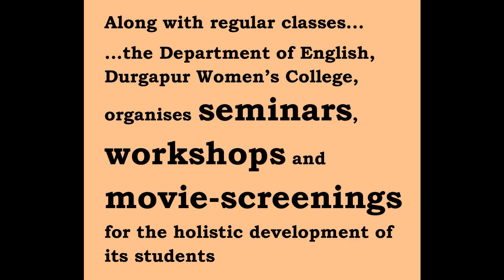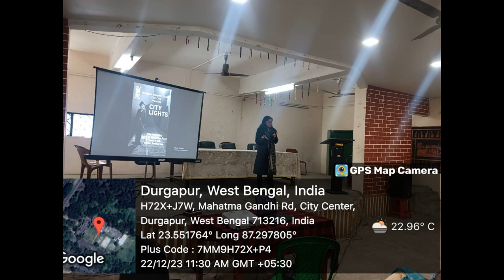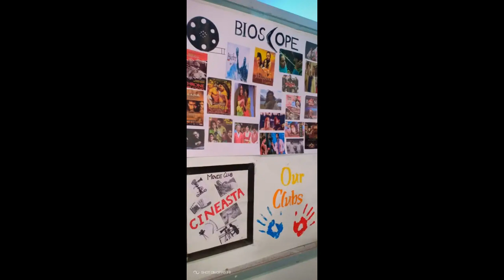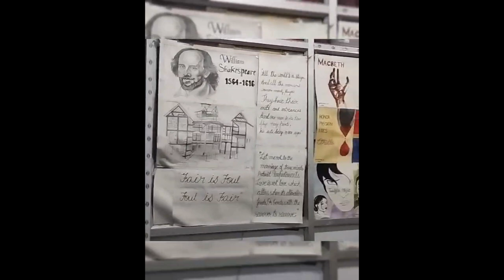Department of English, Durgapur Women's College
The video has been made and compiled by the students and teachers of the Department of English, Durgapur Women's College.